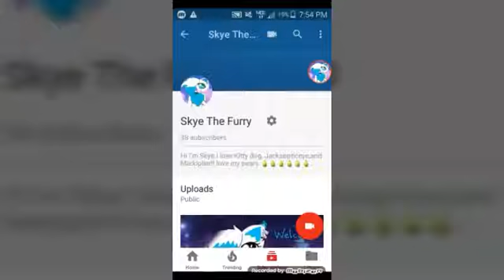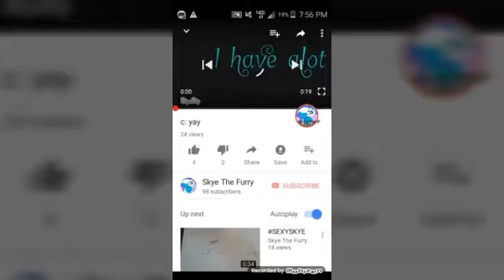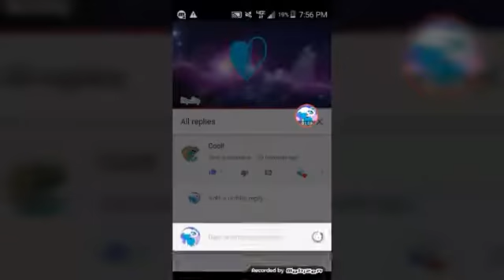Talking about my intro